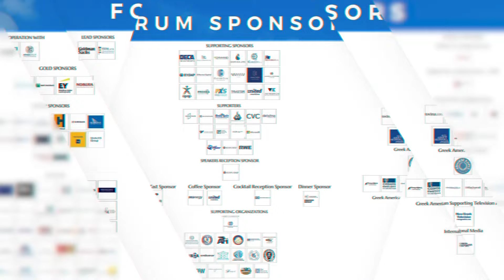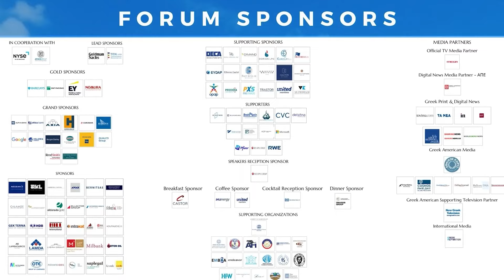2023 25th Annual Capital Link Invest In Greece Forum | Real Estate: Investment Opportunities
REAL ESTATE: INVESTMENT OPPORTUNITIES panel at the 25th Annual Capital Link Invest In Greece forum, held with great success on Monday, December 11th, 2023 in Metropolitan Club NYC.

Moderator: Mr. Ioannis Charalampopoulos, Senior Associate Corporate/Commercial, M&A -Machas & Partners Law Firm

Panelists:
- Mr. Nikos Dimtsas, Chief Investment Officer – Dimand S.A.
- Dr. Marinos Giannopoulos, CEO – ENTERPRISE GREECE
- Ms Dika Agapitidou, Director - JLL - Athens Economics
- Mr. Tassos Kazinos, CEO – Trastor REIC

25th Annual Capital Link Invest In Greece Forum
𝑨𝒄𝒄𝒆𝒍𝒆𝒓𝒂𝒕𝒊𝒏𝒈 𝑰𝒏𝒗𝒆𝒔𝒕𝒎𝒆𝒏𝒕𝒔 𝒇𝒐𝒓 𝑺𝒖𝒔𝒕𝒂𝒊𝒏𝒂𝒃𝒍𝒆 𝑮𝒓𝒐𝒘𝒕𝒉
In collaboration with NYSE & the Athens Exchange Group
Under the Auspices of the Consulate General of Greece